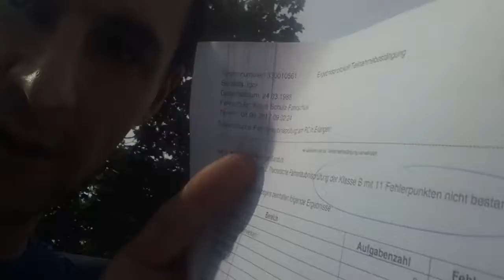a doua nereusita la Teorie